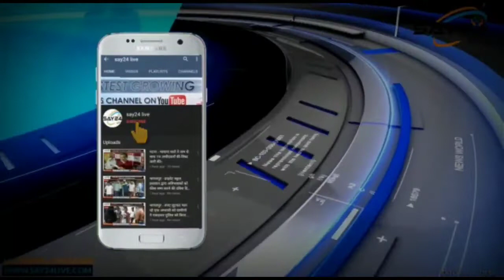पूर्णिया - हथियार के बल पर लूट,डकैती,छिनतई करने वाले गिरोह का पर्दाफाश, तीन गिरफ्तार।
पूर्णिया पुलिस ने हथियार के बल पर लूट , डकैती, छिनतई करने वाले एक गिरोह का पर्दाफाश करते हए जिले के 3 सदस्यों को गिरफ्तार करने में कामयाबी हासिल की है। गिरोह के सदस्य बंदूक की नोक पर वाहन, नकदी और अन्य कीमती सामान लूटने की घटना को अंजाम देते थे।  गिरफ्तार तीनों अपराधी जानकारीनगर थाना क्षेत्र के विनोमग्राम के रहनेवाले है। अभियुक्तों में मोo सदरुल का पुत्र मोo जुबैर, मोo इलियास का पुत्र मोo रुस्तम एवं स्व0 जमरुद्दीन का पुत्र मोo इस्ताम शामिल है।
पूर्णिया एसपी दया शंकर ने प्रेसवार्ता कर घटना की जानकारी दी। उन्हींने बताया कि जिले के सभी अनुमंडल पदाधिकारियों को लूट,छिनतई,डैकती के संगठित गिरोह के अपराधकर्मियों की गिरफ्तारी तथा कांड में लुटे गए समान की बरामदी हेतु सख्त निर्देश दिया गया था। इसी क्रम में बनमनखी अनुमंडल पुलिस पदाधिकारी विभाष कुमार के नेतृव में बनमनखी अनुमंडल क्षेत्र में विशेष छापेमारी दल का गठन किया गया। इस दल के द्वारा सघन वाहन चेकिंग  एवं छापामारी चलाया जा रहा था। इसी क्रम में जानकीनगर थाना अंतर्गत जोरगंज मोड़ के पास वाहन चेकिंग के क्रम में तीन कुख्यात अपराधी पुलिस को देखते ही बाइक छोड़कर भागने लगे। जिसके बाद पुलिस ने खदेड़ कर तीनों को दबोच लिया। तलाशी के क्रम में अपराधियों के पास से 2 देशी कट्टा, 4 जिंदा कारतूस, एक टैब, आधार कार्ड,पैन कार्ड सहित एक बाइक बरामद किया गया। पुलिसिया पूछताछ के तीनो अपराधियों ने अपना अपराध कबुल किया। गिरफ्तार तीनों अपराधियों का आपराधिक गिरोह है। जिनका विभिन्न थानों में आपराधिक इतिहास रहा है। तीनो को पुलिस ने न्यायिक हिरासत में भेज दिया।